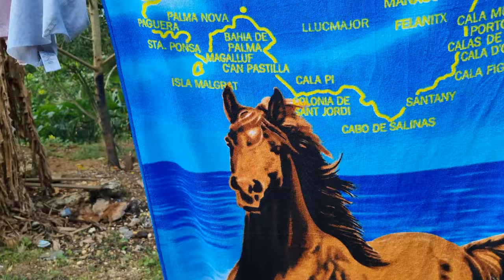Conquering the Bugs Laundry Day in Jamaica (Part 2)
Welcome back to 'Conquering the Bugs: Laundry Day in Jamaica'! In this episode, we continue our journey through the ups and downs of island laundry adventures. From finishing the laundry to unexpected cat antics and refreshing hair washes, join me for another day of island living. Don't miss out on the fun – let's dive right in!